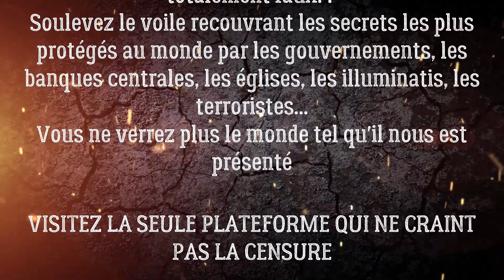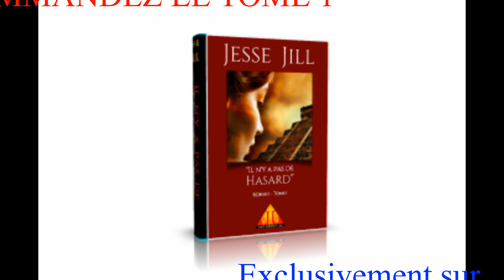"COMMENT IDA VA LUTTER CONTRE CE COMPLOT MONDIAL" Jesse JILL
9 Thrillers initiatiques.
"IL N"Y A PAS DE HASARD". TOME 01 de LA SAGA DES AMES.
SYNOPSIS:
Un artiste collectionneur d'art fatigué de la vie arrive sur l'île paradisiaque de San Pedro au Belize. En se rendant au Guatemala tout proche, a la pyramide de Tikal, il rencontre 4 jeunes chercheurs allemands étudiant les glyphes mayas.
Entrainés dans une cérémonie rituelle chamanique, ils découvrent qu'ils sont tous les cinq impliqués dans une conspiration mondiale terrifiante menaçant leur vie.
De surcroit leurs destins semblent liés depuis 500 ans a travers leurs vies antérieures.
Pour survivre, ils doivent  dénouer l'intrigue de cet ancien complot dans lequel sont impliqués les plus dangereux  services secrets.
À travers une véritable série d'initiations, ils découvrent entre autre secret dévoilé que… le hasard n'existe pas…!
La découverte de leurs vies antérieures leur permet alors de lever le voile sur le  sens de leur destin représentant une véritable mission humanitaire hors du commun.

LES TOMES 01 & 02 SONT UNE MEME INTRIGUE COUPEE EN 2 OUVRAGES
Vous pouvez les commander ensemble ou l'un apres l'autre sur le lien suivant: